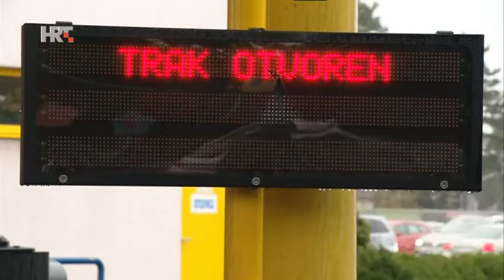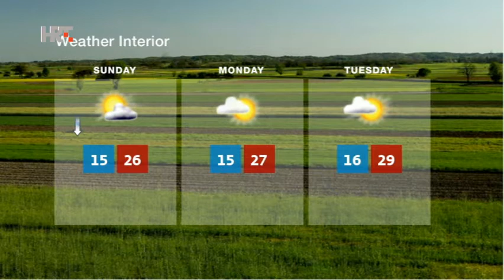News HRT4 12/08/2017 14:00 CET